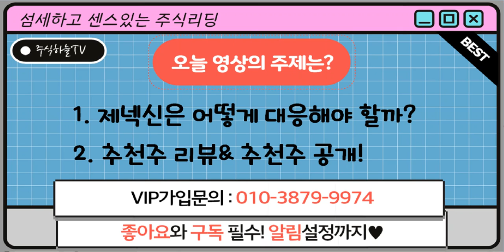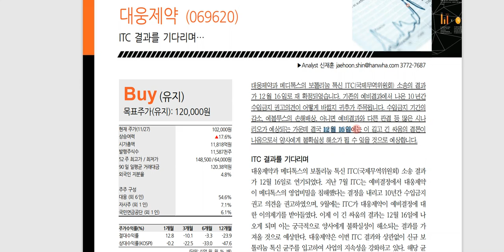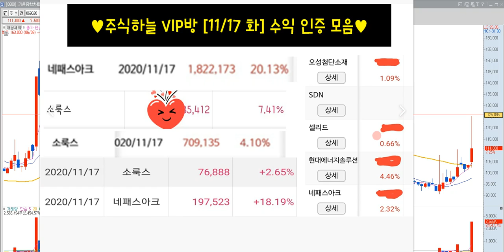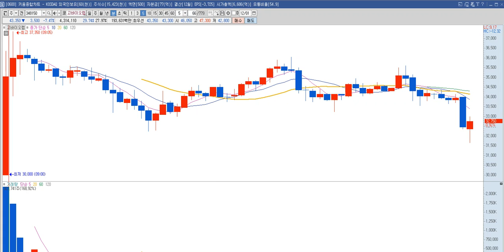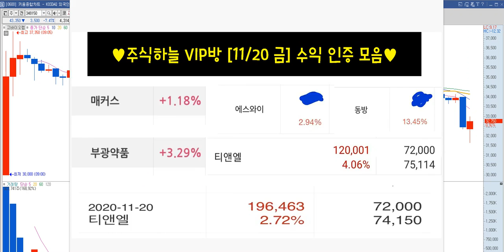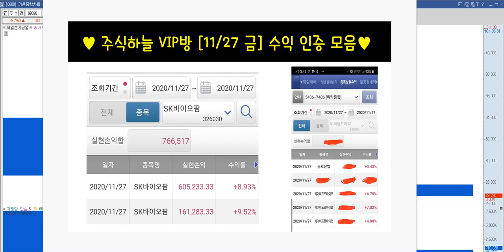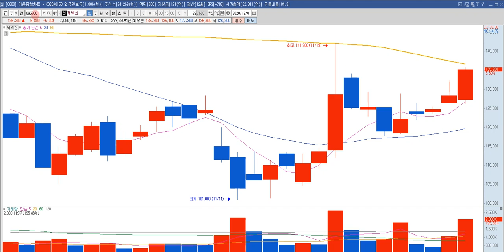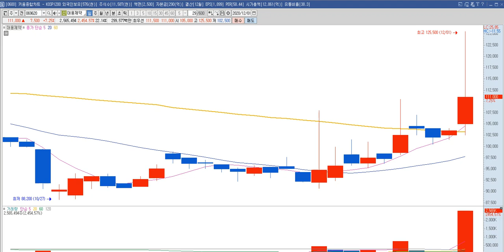제넥신 주가 전망 "이제 오를 일만 남았나?"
센스있는 주식 전문가 '주식하늘' 입니다♥